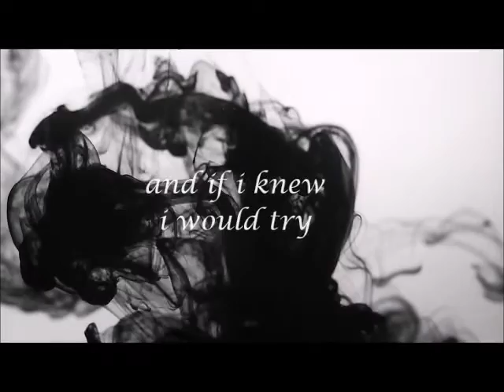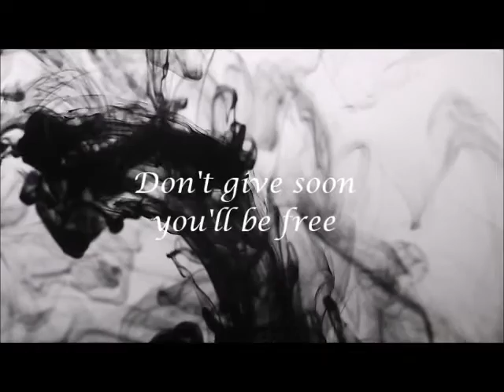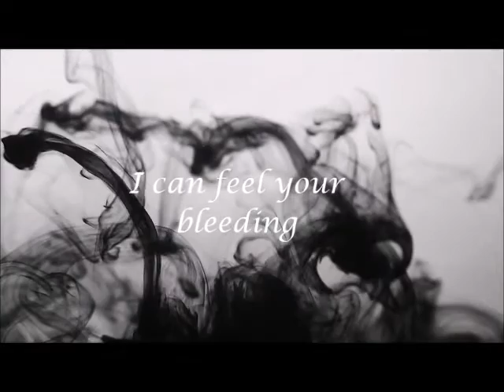Internal Bleeding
Original song written by Simon Rayner